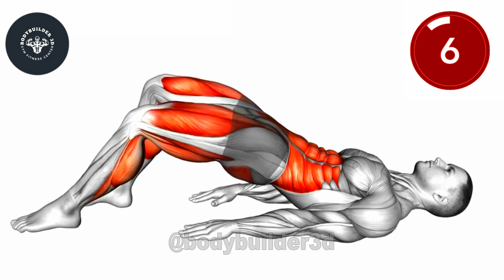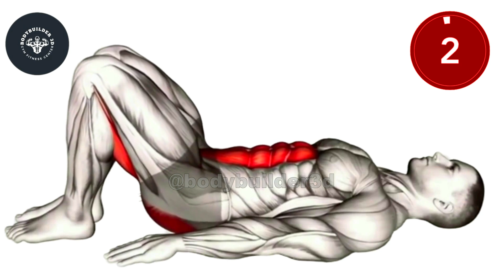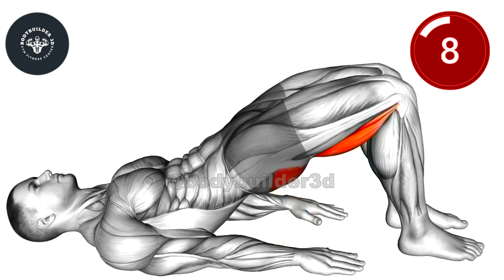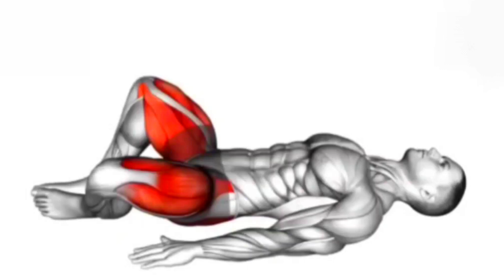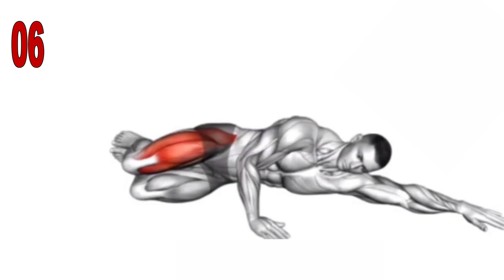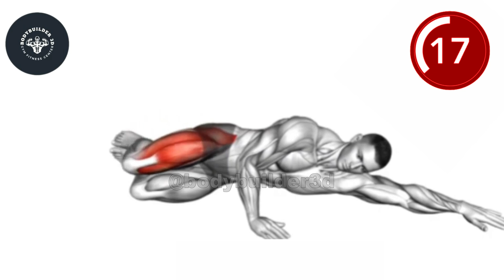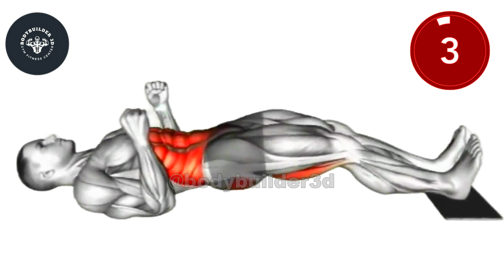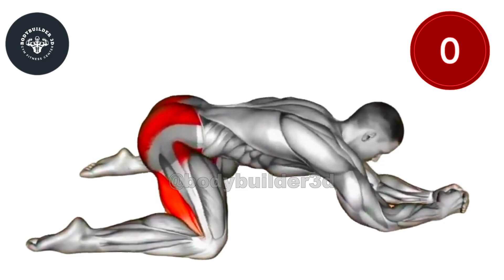Simple Tips to Boost Testosterone Levels» Pelvic Floor Exercises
Discover an effortless method to boost your testosterone levels with my video: 'Simple Tips to Boost Testosterone Levels» Pelvic Floor Exercises.' In this informative session, we'll guide you through simple yet highly effective exercises targeting the pelvic floor, offering a straightforward approach to naturally enhance testosterone.male pelvic floor exercises to increase testosterone, kegel exercises for men
Explore the power behind these carefully chosen exercises designed to strengthen the pelvic floor, a key factor in supporting healthy testosterone production. This user-friendly routine provides practical and proven methods to effortlessly boost your testosterone levels.
Join us as we break down each exercise, explaining their impact on pelvic floor strength and testosterone optimization. By the end of this video, you'll have a clear understanding of an easy and effective way to naturally increase your testosterone.how to increase testosterone,testosterone booster,how to boost testosterone,how to increase testosterone naturally,increase testosterone naturally

Don't miss this opportunity to incorporate these simple exercises into your routine. Hit 'play' and explore the easy way to increase testosterone levels through pelvic floor exercises. It's time to prioritize your health and vitality effortlessly!" 💪🏋️

Start your journey to get a flat stomach today!